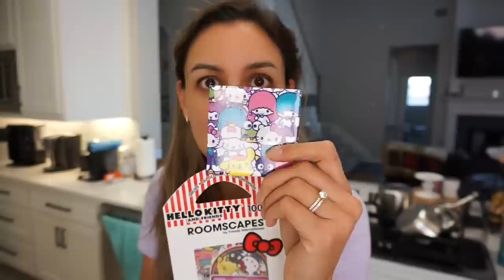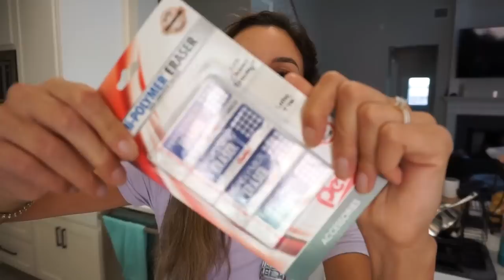VLOG | A little Back to School shopping... with a lot of "I dont really need this..." HAUL!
ºººººººººººººººººººººººººººººººººººººº

📆FRIDAY
•Tiny hoops
•Five Below stuff isn’t linkable😣
•Daiso stuff also isn’t linkable😣
•My phone case
•Clear magnetic Popsocket base
•Evil eye Popsocket
•Water bottle

ºººººººººººººººººººººººººººººººººººººº

ºººººººººººººººººººººººººººººººººººººº

ºººººººººººººººººººººººººººººººººººººº

Thanks!

ºººººººººººººººººººººººººººººººººººººº